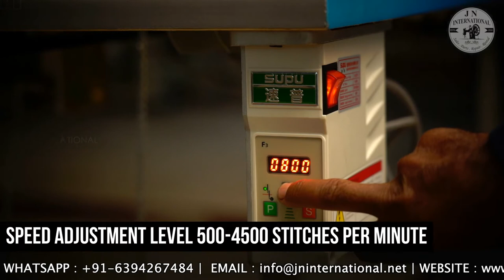WD-500-01CB HIGH-SPEED DIRECT DRIVE FLATLOCK SEWING MACHINE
JN INTERNATIONAL

WD-500-01CB this model is a direct drive flat bed interlock sewing machine. suitable for knitwear garments and sportswear.

SPECIFICATION:
• Model NO.: WD-500-01CB
• Drive: Electric
• Weight: 53/50 kgs max.
• Sewing Speed: 6000 R.P.M Stitch
• Length: 5-8mm
• Color: White
• Overall Dimensions: 610*400*615mm
• Max. Sewing Thickness: 5mm
• Automatic Adjusting Speed,
• Automatic Needle Position